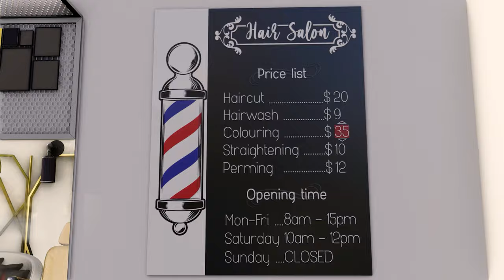Hairdresser Simulator - teaser trailer | Steam PC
Grab your scissors and delve into the world of hairstyles! Generate profit to further work on your craft and expand your salon. Improve your skills and become the best of the best!